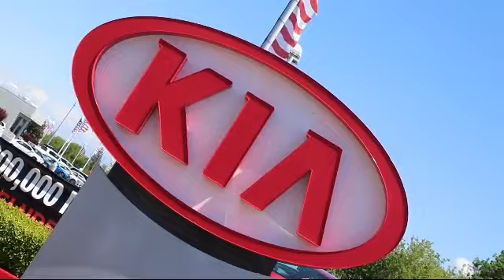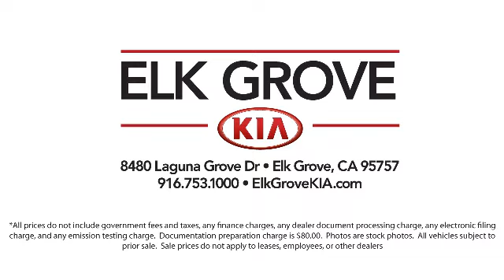2023 Kia Sportage SX-Prestige Sport Utility Elk grove Sacramento Folsom Lodi Galt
2023 Kia Sportage SX-Prestige Sport Utility Stock Number: GK8305 Vin:5XYK53AF1PG019031.

8480 Laguna Grove Dr.